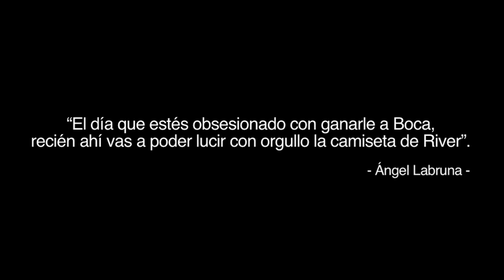Superclásico - La figura cumbre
Realización: Fede Peretti